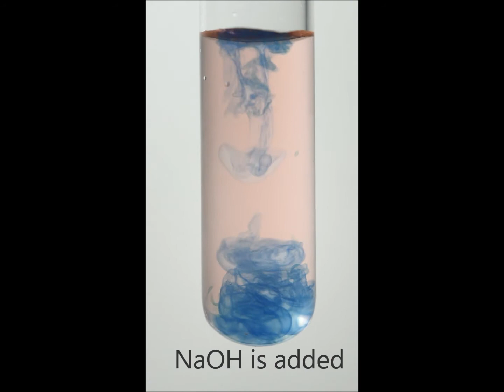cobalt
Formation of insoluble  colbalt hydroxide (blue) from mixing drops of sodium hydroxide (colorless) into cobalt nitrate (pink)